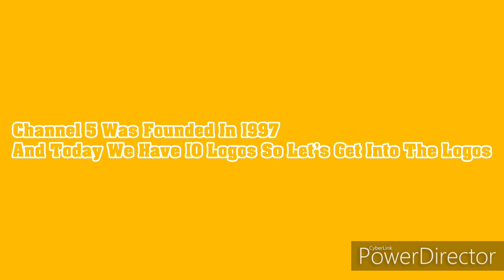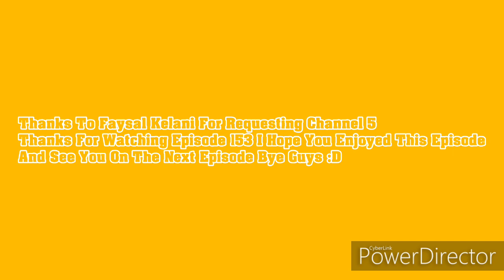Logo Evolution: Channel 5 (1997-Present) [Ep 153]